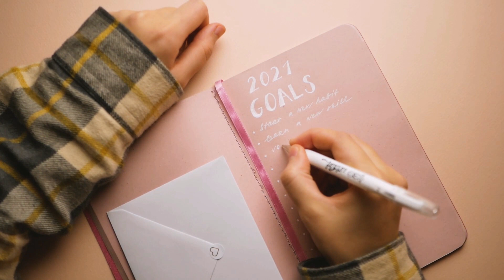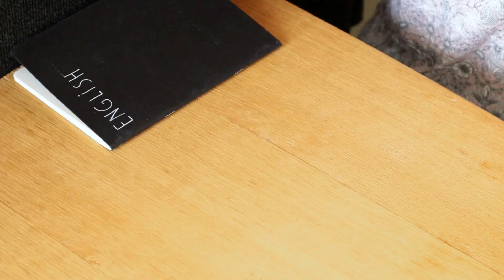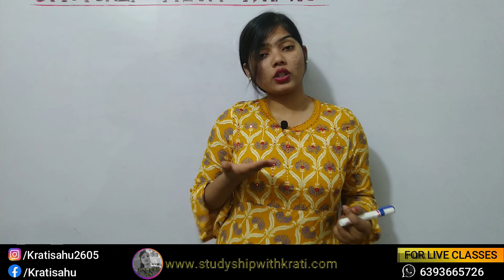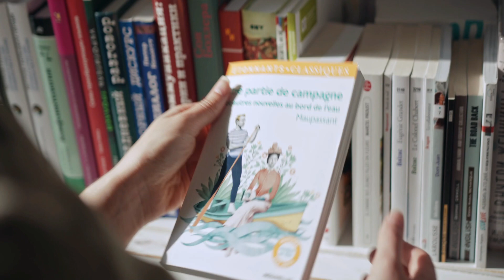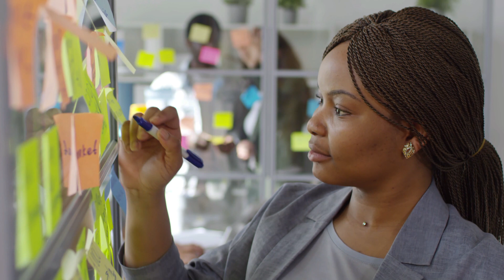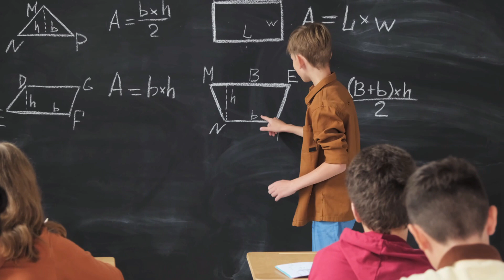HOW TO PREPARE FOR EXAMS IN SHORT TIME: Best Study Tips | Motivational Speech Video For Students